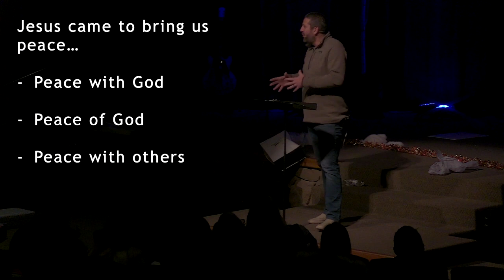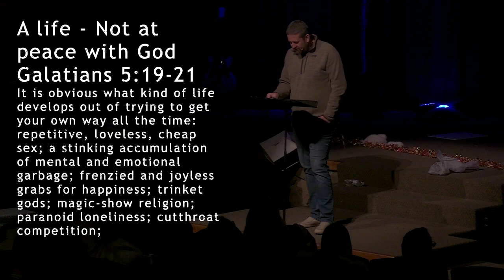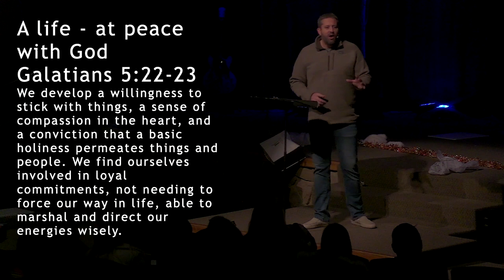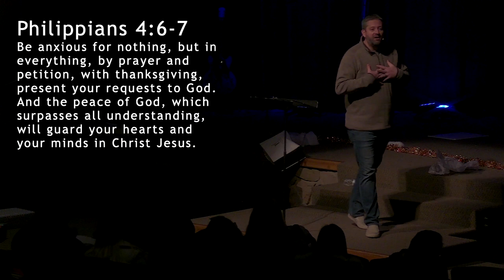A Purpose Filled Christmas - Reconciliation | Cedarbrook Church